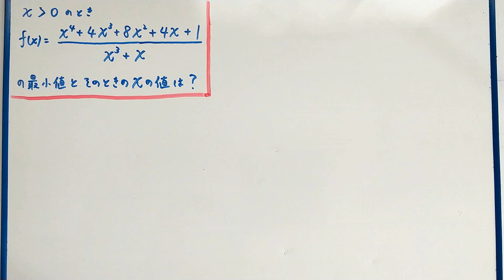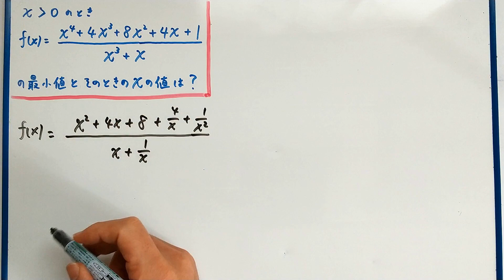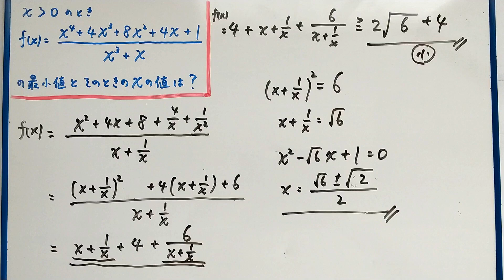【茨城県教員採用】この式の形は、あれが使える！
微分して最小値を求めることもできるが、特別な式の形の気づけば速い！